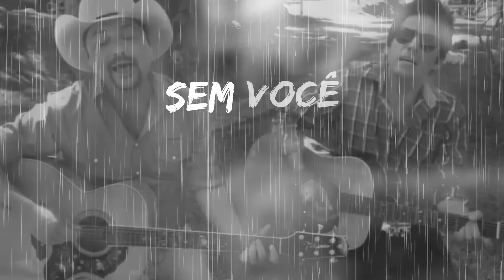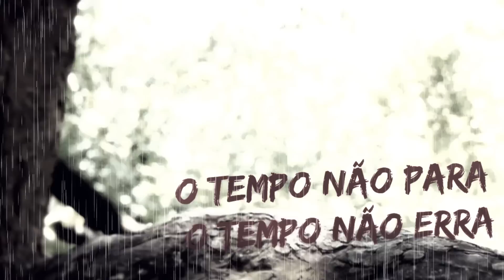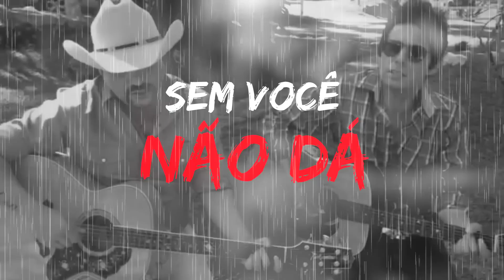Edson & Hudson - Coração Sangrado (Lyric Video)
LyricVideo da música ’Coração Sangrado’ da dupla Edson & Hudson.

Produzido por: Digital Music Brasil
Edição e Motion design: Ayran Domingues
Direção de arte: Allex Salles

LETRA:

Tudo Parado entre eu e você
Milhares de pessoas se amando pra valer
Não eu, por quê?
Crianças brincando de entender a paixão
Num mundo de beijo abraço e aperto de mão
E eu? Sem você
Velhinhos andando com dificuldade
Mas dentro de casa tem sua metade
Resumindo tudo, que saudade

Se essa é minha vida é a minha era
O tempo não para o tempo não erra
Se for pra você ser minha
Futuro ninguém adivinha
Será, sei lá, será?

Coração sangrado, amassado, pisado, morrendo de amor
Alma inconsciente, abalada, doente, sem céu, sem valor
Vida complicada, cara amassada de tanto chorar
Sol que não acende pulso alterado querendo parar
Sem você não da, Sem você não dá...